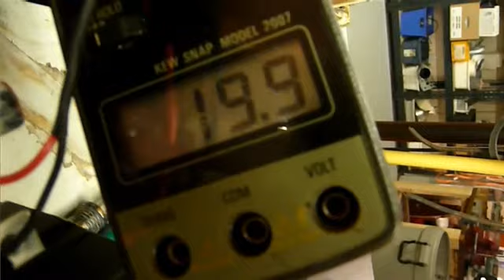FORGE À INDUCTION... TEST AVEC UN MEGA TRANSFO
Essai avec une nouvelle source d'alimentation.  Méga transfo de 35 à 80 VAC. 100 amp.